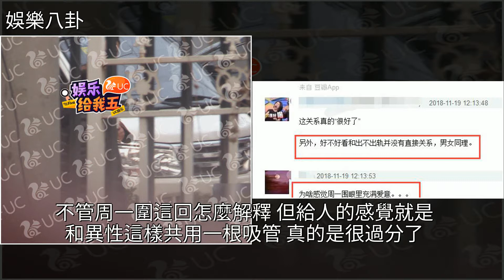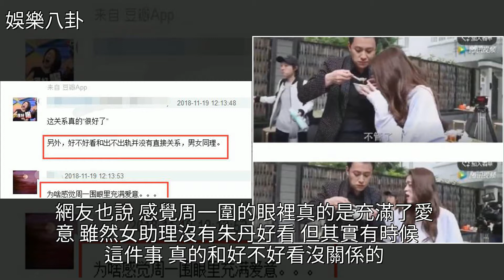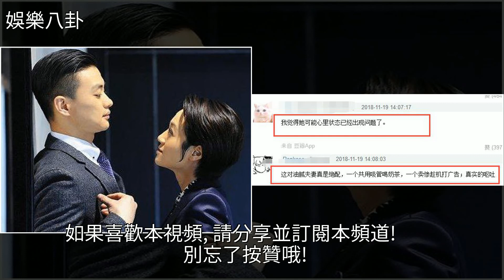週一圍和女助理共用吸管，看她的表情充滿愛意，他從沒這樣看朱丹，[娛樂八卦]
週一圍和女助理共用吸管，看她的表情充滿愛意，他從沒這樣看朱丹 [娛樂八卦]週一圍,朱丹,張雪迎,劉若英,秦俊傑週一圍和女助理共用吸管，看她的表情充滿愛意，他從沒這樣看朱丹 [娛樂八卦]週一圍 朱丹 張雪迎 劉若英 秦俊傑